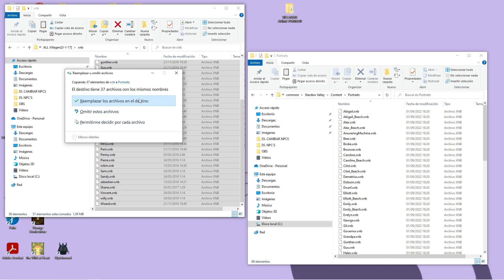⭐7 MODS de STARDEW VALLEY para ALDEANOS y NPCS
Hoy te traigo 7 mods para cambiar la apariencia de los aldeanos en Stardew Valley y te explico cómo instalar los mods.